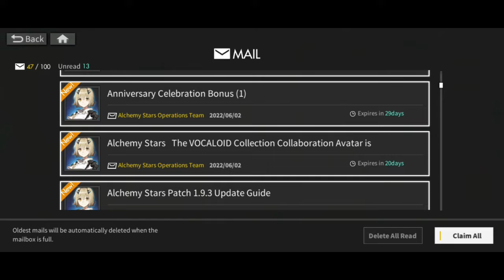【1st Year Anniversary】Navi-kun is Finally Here || Alchemy Stars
I'm really sorry about the sound quality and I forgot to put my headset on